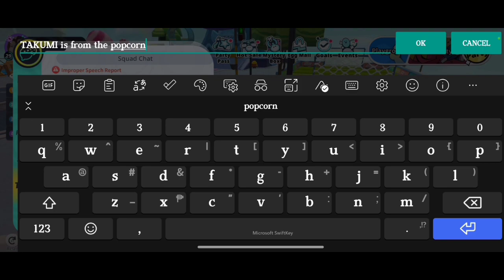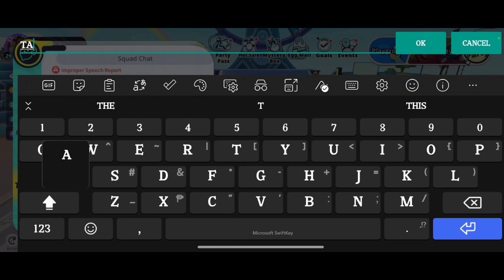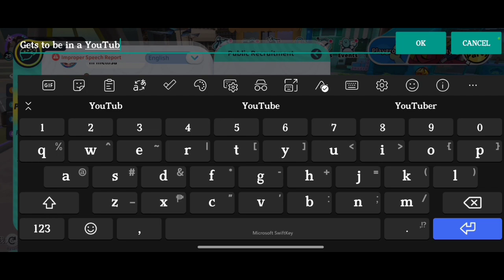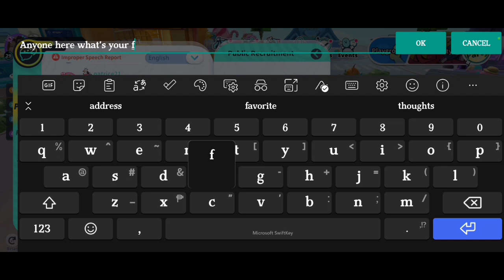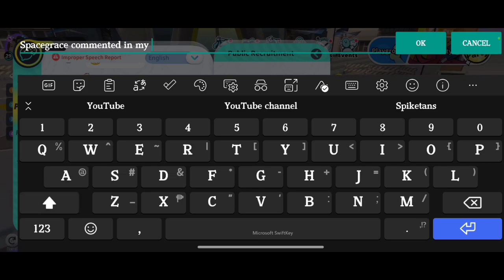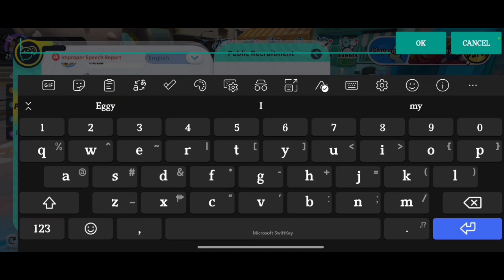Gingi Tells Sab, TAKUMI, & The Others That I Don't Love Her Anymore in Eggy Party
This is the new no commentary Eggy Party gameplay video that I recorded on September 4, 2023, and it is us Nicki, my girlfriend Gingi, sab, TAKUMI, CutieSophie, and rhydian chilling in the lobby as in the Main Hub as in Eggy Island, but until Gingi surprised me by telling in the public chat that I as Nicki don't love her anymore, and she froze everyone which not being mean was embarrassing for me and awkward for everyone including my friends and the other players to read it but then sab replied for saying no I still love her, but then again that is the truth and Gingi really knows I no longer love her and so I was still recording!

Long story short, I used to be obsess to Gingi, I kept giving her time, this is how her rules for banning me to give time to my family as in my families, my relatives, and my friends, and her forcing me to go to the malls to her after school everyday which I end up being tired upon going home, but then she still voice call me everyday even after school days. Months later based on how she is also trashing me and treats me as in maltreating me on being harsh to me, month by month I'm losing feelings to her when I'm trying to love her again but I coudn't anymore, and so I totally lost my feelings to her for weeks, when I did for months as well and so it makes sense why Gingi said that in Eggy Party which really froze players in Eggy Party, upon reading.

The previous no commentary Eggy Party gameplay video had me had the loading screen glitch even if there is no loading screen for my Soccer Match as a glitch as in the no loading screen for Soccer Match glitch after my assets for Eggy Party still restarted and is on the process on retaining every thumbnails lost but now here is our game, and here are some of the notes I wrote similarly for you guys to read and understand, as of being me for detailing!

The previous no commentary Eggy Party gameplay video had more topics I didn't get to tackle which are these, and on remembering in the Soccer Match when here is when rhydian makes a Chinese player a rabbit which is a red as in a red rabbit by his Ultimate Skill Transform, and since it was worth it to record and while we still continue to play Soccer Match in the game itself but it was really a fun game itself for playing Soccer Match, after I recorded it!

The previous video had me to finally tell sab that during our return to the lobby as in the Main Hub as in Eggy Island, it is us Nicki, sab, TAKUMI, and rhydian who returned. I spoke to sab whom is listening and reading, when it is for me finally telling her that I finally just noticed her old message in her first appearance in an old Eggy Party video, which is about her telling me can you friend me, and when I didn't get to reply to her message that time because I didn't know and as I didn't get to see it but remembering in some of our previous Eggy Party videos. Few weeks later sab came back to us Nicki and my girlfriend Gingi and fought as in battled as in her efforts in her ways for making me accept her friend request, when originally Gingi kept telling me to not accept her friend request but I'm not lying I refused to Gingi; since she was telling me that I think in our voice call in Discord or in our voice call in Telegram and so I accepted her and Gingi accepted her as well even if Gingi didn't want as in wanted afterwards. Nevertheless sab was almost not in my friend list if Gingi was in real life with me but it was all online, but at least I Nicki want as in wanted, and for why I told sab, her, these in this new video and as of this new Eggy Party YouTube Shorts, and she who is as sab didn't reply but I know she acknowledges afterwards, and clearly as of being recorded afterwards and as in as recorded by me to finally capture that moment for that finally completely by me as Nicki as of to her who is sab as of for being answered!

During the new no commentary Eggy Party gameplay video, I asked the people as in to my friends which is their favorite NF video also known as their favorite NickFamzi video, Gingi got to answer which was Share Love in Eggy Party video also known as Share Love in Eggy Party YouTube Shorts which she calls it Share Love in Eggy Party reel since it is Share Love in Eggy Party YouTube Shorts, the others didn't get to answer first while I told players as in the players and to my friend that Spacegrace commented in my second Spacegrace Eggy Party video.

Not until Gingi mentioned that I as Nicki doesn't love her anymore which is true and as true to why I didn't reply, but I remember I told her in the voice call in our Telegram for why she told the people in Eggy Party and I scolded her like how she scolds me in our relationship and so I scolded her back and she got mad at me for scolding her, not being mean on why no one got to answer what was their favorite NF video as in their favorite NickFamzi video since chances are some didn't know NF meant NickFamzi and they got frozen on what Gingi said for why!